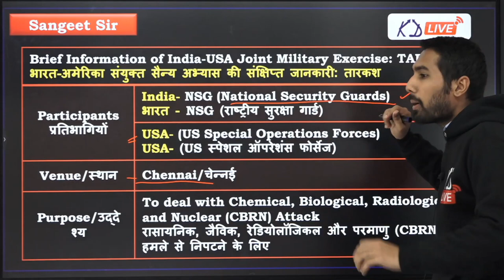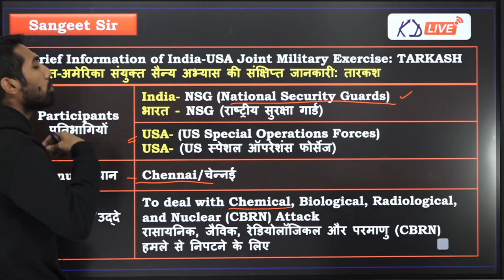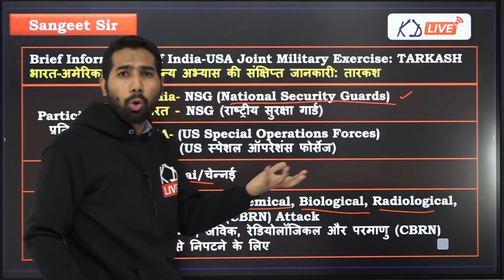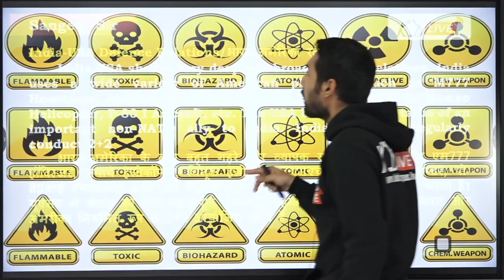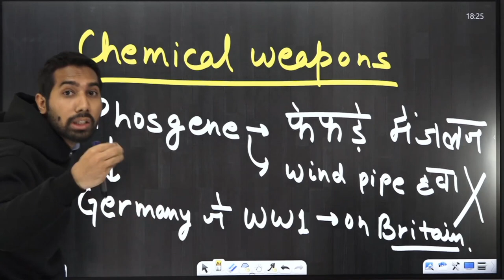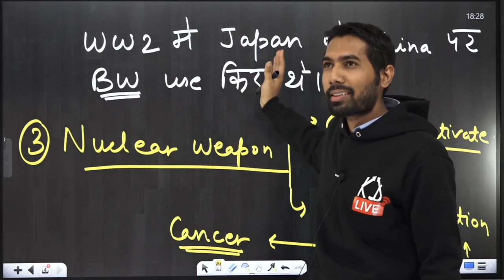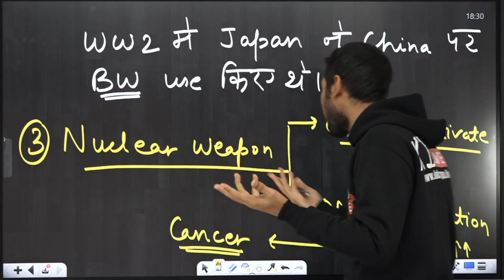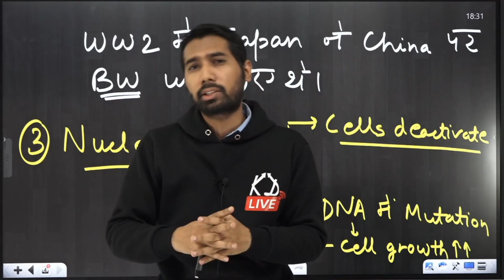क्या अब India Ready हैं?🥲 | India - USA Joint Military Exercise | INA with Sangeet Sir